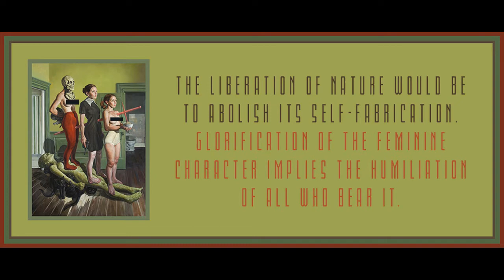59 from Minima Moralia by Theodor Adorno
Art is by Erik Thor Sandberg.